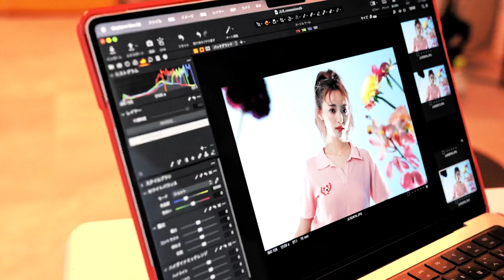本当にありがとうございました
中町綾初書籍！
『私の人生ノリで草。』

‹購入ページ›
■Amazon（通常版）

■未来屋書店（スペシャル動画QRコードつきオリジナルしおり）